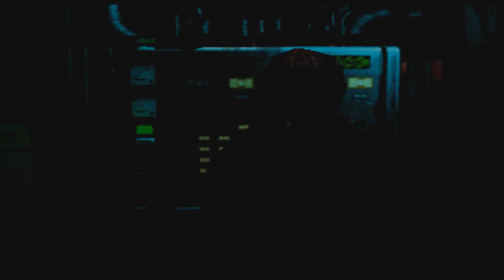Let's Play: Parasite Eve: Episode 12: Attack Of The Poison Science Volcanoes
We manage to make our way out of the basement of the hospital.